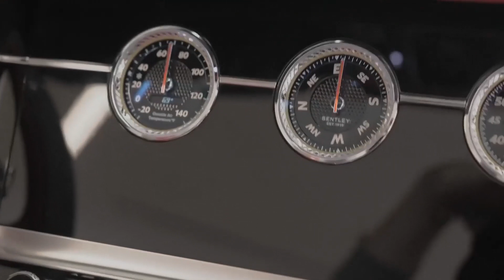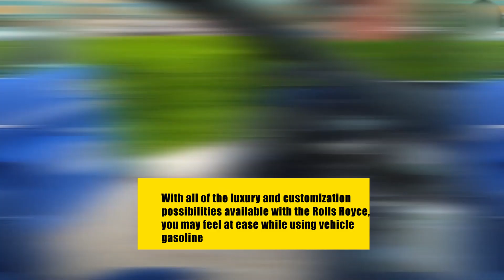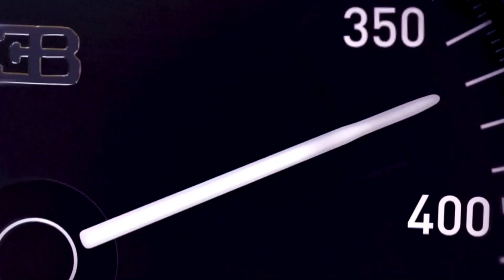Top 10 Cars With The Worst Fuel Economy In 2023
This video is about, 10 cars with the worst fuel economy in 2023

Right now, there's a lot of debate about fuel efficiency. With record-high gas costs pushing a flood of people to more fuel-efficient vehicles, it's no surprise that it is also a hot topic. However, most people are really not talking about automobiles that aren't fuel-efficient right now.

The ratio of effort to the outcome of a process that transfers chemical potential energy contained in a carrier (fuel) into kinetic energy or work is known as fuel efficiency. Overall fuel efficiency varies per device, which varies by application, and this range of variation is sometimes shown as a continuous energy profile. Fuel consumption is a more accurate indicator of a vehicle's performance than fuel economy, which causes distortions in efficiency increases. For freight, weight-specific efficiency (efficiency per unit weight) can be given, whereas, for passenger vehicles, passenger-specific efficiency (vehicle efficiency per passenger) can be indicated.

00:00:00 - intro
00:00:30 - Subaru Impreza Sport – 25 mpg
00:01:14 - Mercedes-AMG GLA45 4Matic - 23 mpg
00:01:58 - BMW M3 Competition xDrive Sedan – 18 mpg
00:02:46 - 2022 Cadillac CT5-V Blackwing – 15 mpg
00:03:32 - Bentley Continental GT and convertible - 15 mpg
00:04:17 - Rolls-Royce Cullinan – 14 mpg
00:05:00 - Rolls Royce Ghost – 14 mpg
00:05:49 - Rolls-Royce Wraith – 14 mpg
00:06:21 - Lamborghini Aventador coupe and roadster – 10 mpg
00:07:03 - Bugatti Chiron Super Sport – 9 mpg